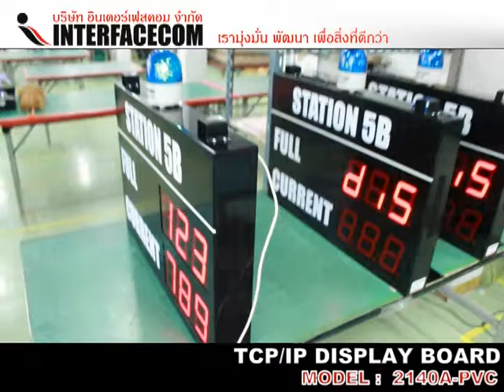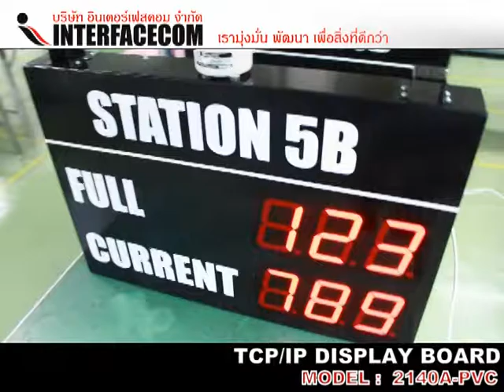ป้าย VISUAL TCP IP DISPLAY BOARD, 2140A PVC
ป้าย TCP - IP DISPLAY BOARD 2140A PVC

เป็นระบบที่ถูกออกแบบมา เพื่อให้สามารถใช้งานได้กับ อุตสาหกรรมทุกรูปแบบ ทั้งแบบโรงงานเล็ก และ โรงงานที่มีขนาดใหญ่ ( Factory ) โดยจะใช้ระบบ LAN ภายในโรงงานอุตสาหกรรมเป็นทั้งการรับ และส่งข้อมูลจาก Board ไปหา Server โดยการเดินสายสัญญาณ RS485 แสดงผลการผลิตเป็นแบบเวลาจริง (REAL TIME ) และเก็บข้อมูลใน Microsoft Excel แบบตามจริง ในเวลาจริง